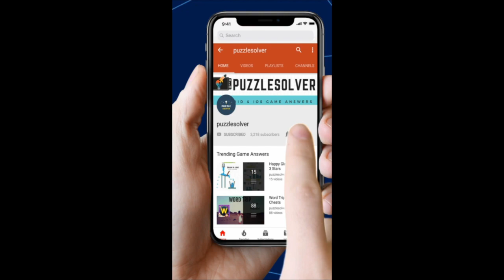Wordscapes Daily Puzzle June 11 2020 | Wordscapes Daily Answers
Here are the answers to all the Wordscapes Daily Puzzle Thursday June 11, 2020

If you need help with Wordscapes In Bloom Daily Puzzle for June 11 2020, check this playlist